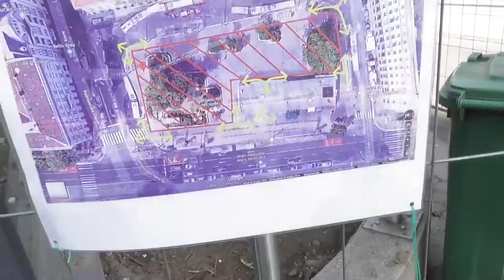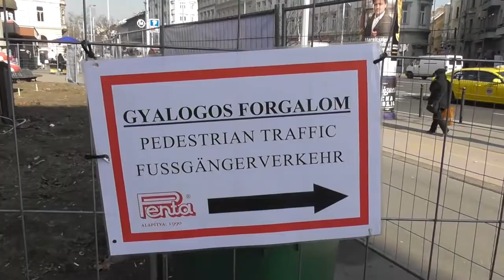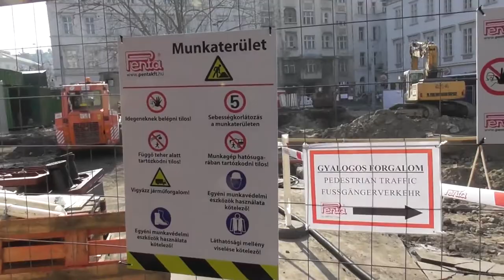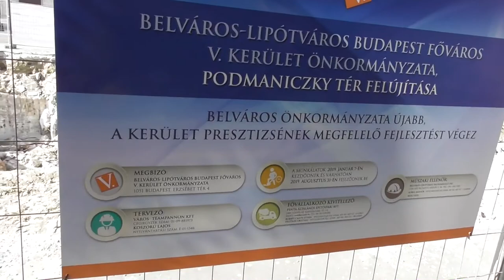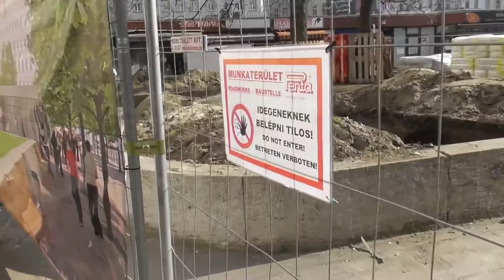2019.02.19 Arany János utcai végállomás utolsó hetei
A tér átépítése miatt megszűnő végállomás utolsó hetei. A felsővezetéket már elbontották,  már csak önjáró trolik és buszok tudnak bejárni. Az új visszafordító is készen van. Visszafejlődés magas fokon.